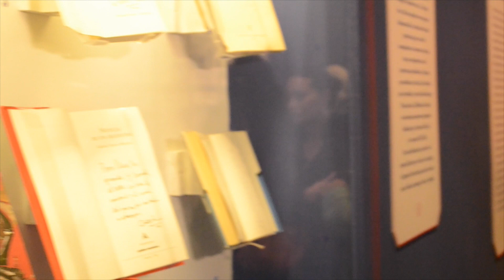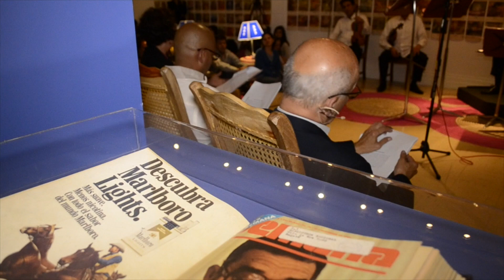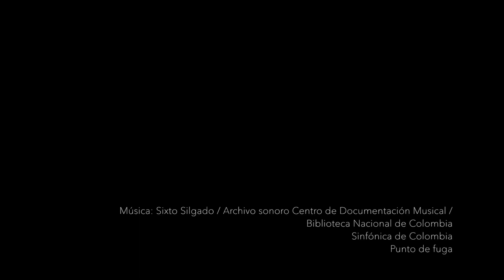Un Espejo del Mundo Escenario para la lectura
Con una exhibición temporal que reúne una muestra bibliográfica, la medalla y el diploma que recibió de manos del Rey de Suecia el 8 de diciembre de 1982, la Biblioteca Nacional de Colombia abre al público un escenario para la lectura de la obra de Gabriel García Márquez.